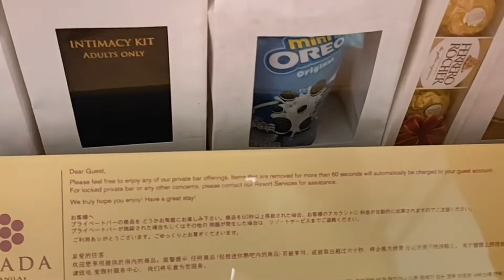Okada Manila - Pink Room Family Experience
Always wanted to experience Okada Manila. They are family friendly and we had a great time. The room with jacuzzi is a must try. All Praises to God for this experience